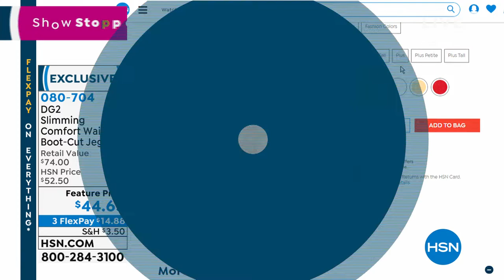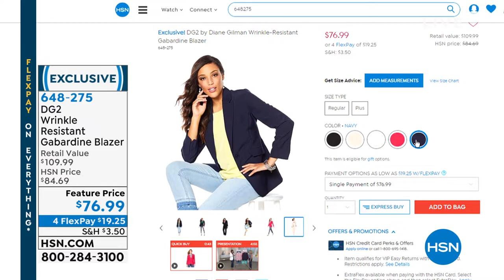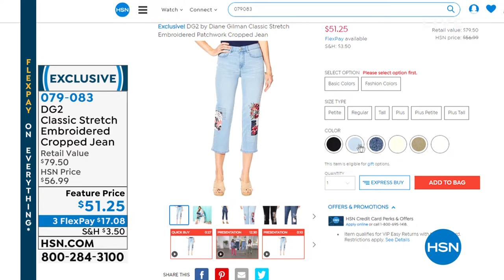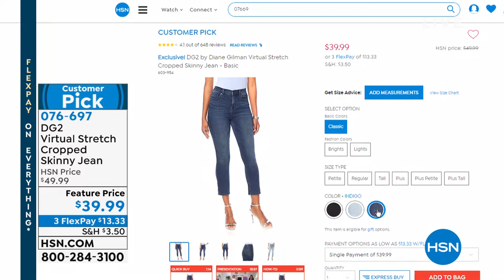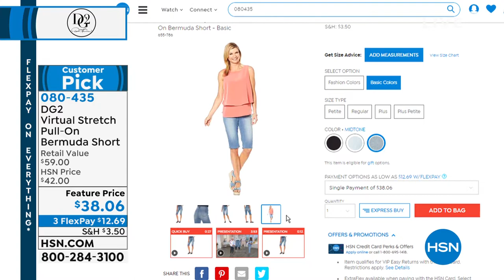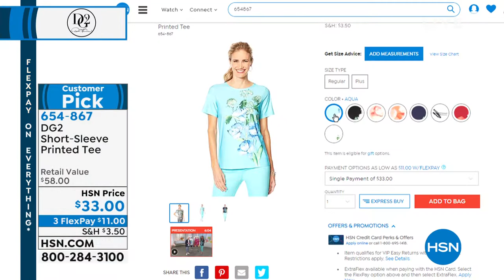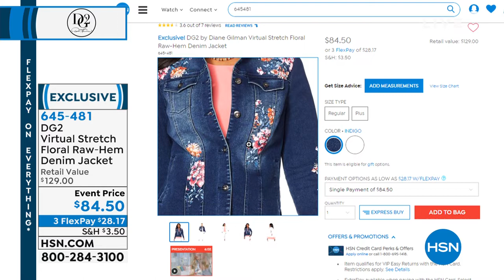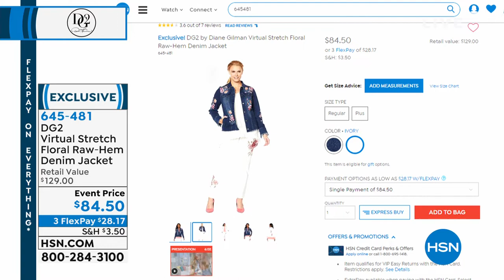HSN | Diane Gilman Fashions 06.16.2019 - 02 PM